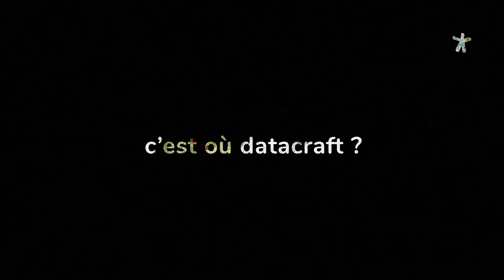ISABELLE HILALI VOUS PRESENTE DATACRAFT !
Isabelle Hilali, CEO, présente datacraft : son fonctionnement, ses valeurs et ses objectifs.

datacraft est une plateforme d'apprentissage et de coworking pour les data scientists. Elle permet aux data scientists et aux ingénieurs de données de partager les meilleures pratiques et de se former avec leurs pairs. datacraft permet une fertilisation croisée et aide à accélérer la mise en œuvre de projets de données et d'intelligence artificielle.

Go check our website at datacraft.paris/agenda/ to find our next workshops, and follow us on the social medias to learn more about the datacraft community !

datacraft is a learning & coworking platform for data scientists. It allows data scientists and data engineers to share best practices and train with their peers. datacraft enables cross-fertilization and helps accelerate the implementation of data and artificial intelligence projects.